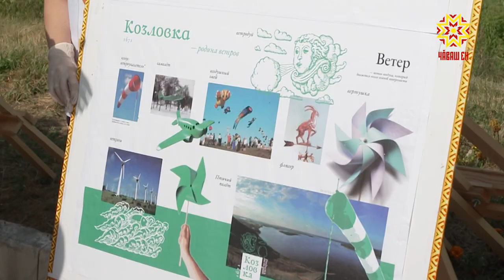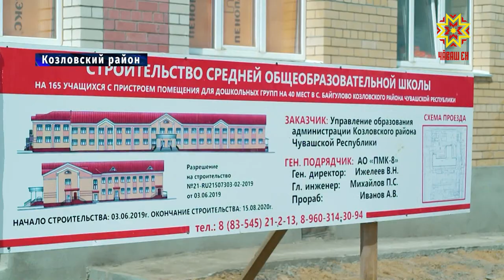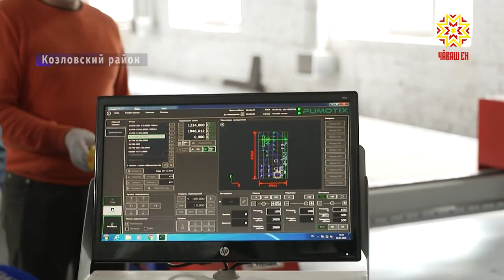Делегация во главе с Олегом Николаевым побывала в Козловском районе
Производственные объекты, школы и  детские сады, дома культуры и спортивные площадки. В республике один за другим реализуются  инвестиционные проекты. Напомним, на заседании Высшего экономического совета было принято решение в течение месяца еще раз обсудить программу развития региона с руководителями муниципалитетов. Рабочая группа побывала в Козловском районе. Делегация  во главе с Олегом Николаевым  на месте обсудила точки роста  муниципалитета.